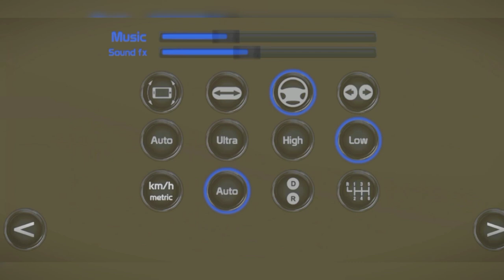Mind-Blowing Police Patrol Simulator Game 2024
Make the streets safe again. Join the force and help to restore order.

Police Patrol Simulator
The situation is out of control. Reckless drivers have taken over the streets. Join the force and help to restore order, progress through the ranks, and become the ultimate law keeper.
There are a lot of different cars to unlock, which can be customized and patrolled around in, each with different handling and characteristics.
Your playground is a beautiful, large open world, without loading screens or limits.
The game has a lot of options in the settings menu, to make the game feel just right for your device